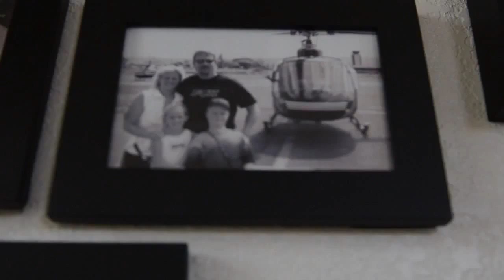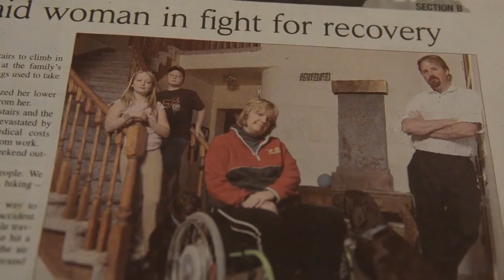ARIIX Slenderiiz Lisa Cummings How I Lost 130 Pounds in a Year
You WILL be INSPIRED! Lisa Cummings did not ALLOW her WHEELCHAIR to define her life Lisa lost 130 pounds in 12 months & 90 inches of body mass.  This is the program I used to lose over 45 pounds & 6 inches in my waist in 15 weeks.  My success on the Ariix Slenderiiz Weight Loss Program and the integrity of the this product and the company and hearing other peoples story like Lisa's made a believer out of me.  That's why I became a distributor of the Ariix line of exceptional Weight Loss and Nutritional Supplements.  If you want to lose weight and improve your health message me & I will share with you how you can do it too!  Thank you Lisa, you are an inspiration of what we can all do if we put our minds to it and commit to becoming a healthy person!

At ARIIX, we understand that the key to making a network marketing business thrive is to give our Representatives every opportunity to succeed. We constantly seek feedback from our Representatives on what is working -- or not working -- in our current business model, and what we can do to make their experience better. We also offer training tools, seminars, online resources and much more to help you grow your business effectively and meet your personal and financial goals.

Each of the ARIIX products have been meticulously researched, formulated, and tested to be the very best. We partner with world-renowned experts in order to bring you products that are on the leading edge of what science can offer in the health and wellness arena.

THE SLENDERIIZ SYSTEM
Introducing a revolutionary weight management system that offers an effective and simple solution for achieving your goals. The power of science and homeopathic medicine come together in this exciting new system.

SLENDERIIX & XCELER8
Lose about 3-4 pounds per week using a 100% Homeopathic formula that mobilizes stubborn fat deposits formed from years of unhealthy eating and a sedentary lifestyle.

CLINICALLY PROVEN
In 2012, a Blind, Placebo-Controlled Clinical study was commissioned to test the efficiency of the Slenderiiz System. After all of the data was collected and analyzed, the results were astounding. During a 4-week period the average weight loss was 13-16 pounds, without rebound weight gain. This weight management system is unique, providing a safe and effective long-term solution.

DOCTOR APPROVED
Slenderiiz is approved by Dr. Ray Strand, MD and Dr. Marlisa Hurt, Ph.D. for use as a complete weight loss program. With a combined 40 years experience in the care of patients, Dr. Strand and Dr. Hurt are dedicated to helping improve the lives of people through health and wellness. The Slenderiiz System is proven safe to use without fear of harmful side-effects.